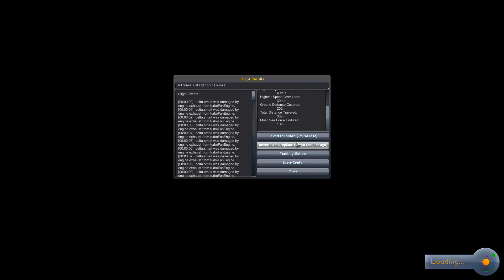Random Craft Building 002 - Live Stream 2015-05-08